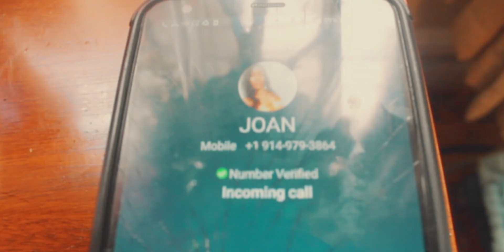Joan - Trevor Sample